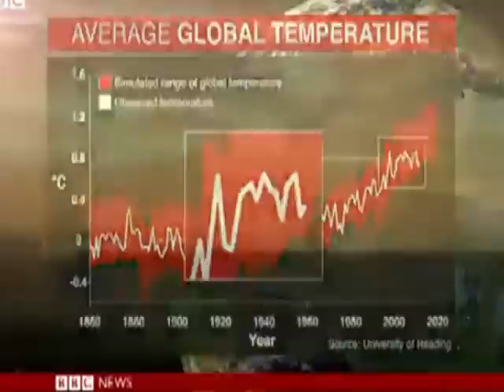weather or not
The Saint Lucia Met office says it's uncertain about the island's preparedness to deal with the effects of climate change and variability.
 Erratic weather patterns have taken many countries by surprise, as extreme heat and cold create chaos in diverse places.
Here's DBS's Don Nicholas: